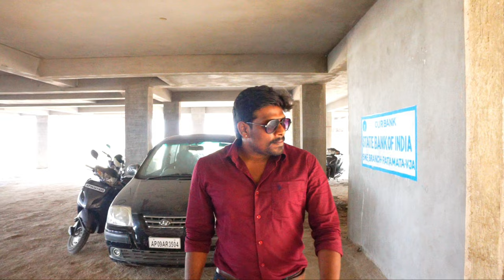SPECIAL CHICKEN (The first parcel) || Telugu Short Film Teaser || ANAND RAJ || CHANDU || AR FILMS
Special Chicken the first parcel is a telugu action thriller short film teaser by AR FILMS & TEAM

DIRECTED BY
Anand Raj

CAMERA BY
Raj Rachuri

CASTING :-
Chandu
Ravi prakash
Suraj
Raju Jog
saran raju
siddu

 Watch "special chicken" part one which we made   using cell phone